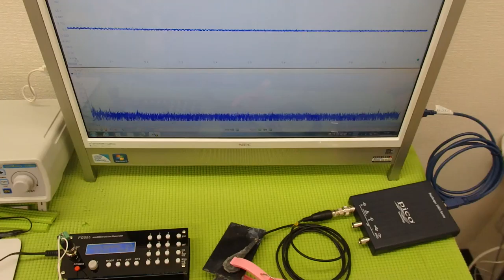超音波の発振制御システム ultrasonic-labo